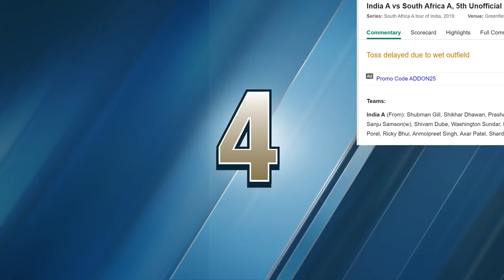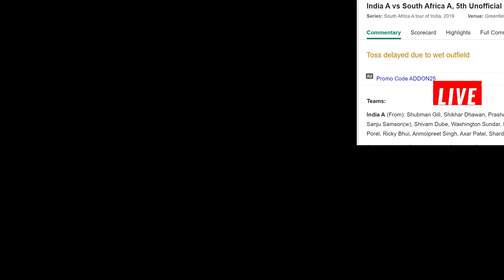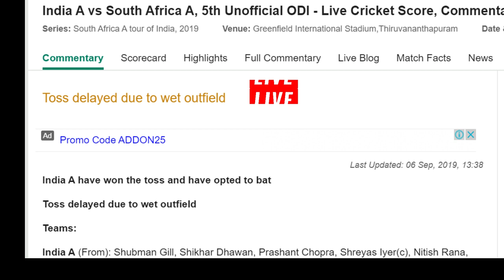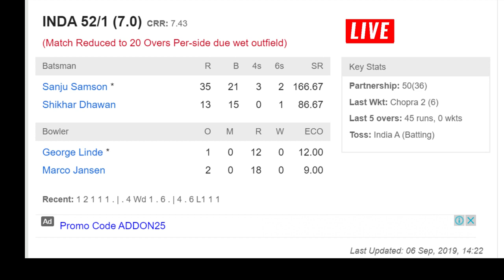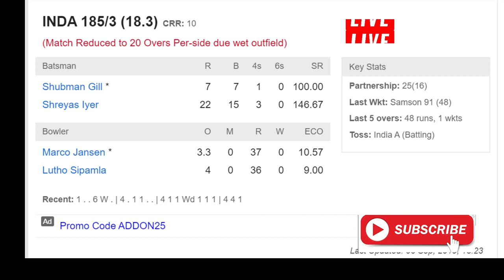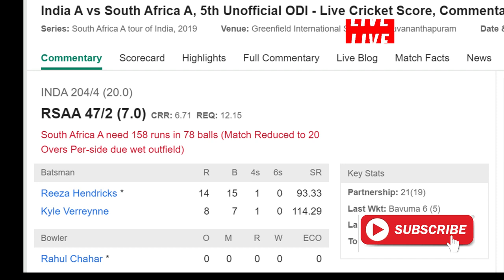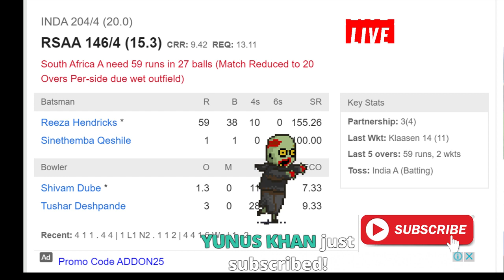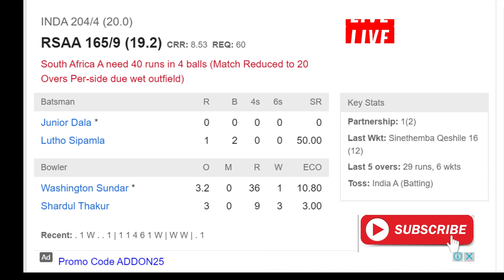Live Gameplay with Commentary Ashes Cricket 2017 | India A vs South Africa A 5th ODI live 2019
Note - initially discussing about toss and match condition and playing gameplay.
About video-

discussing about toss and match condition and playing gameplay together  , Hindi commentary starts at 4:14

Match - INDA vs RSAA, 5th Unofficial ODI, South Africa A tour of India, 2019

Toss - India A won the toss and opt to bat

Time - 03:30 AM GMT

Venue - Greenfield International Stadium, Thiruvananthapuram

South Africa A (Playing XI): Reeza Hendricks, Janneman Malan, Temba Bavuma(c), Sinethemba Qeshile, Kyle Verreynne, Heinrich Klaasen(w), Marco Jansen, Beuran Hendricks, Junior Dala, George Linde, Lutho Sipamla

India A (Playing XI): Shubman Gill, Shikhar Dhawan, Prashant Chopra, Shreyas Iyer(c), Sanju Samson(w), Shivam Dube, Washington Sundar, Rahul Chahar, Tushar Deshpande, Shardul Thakur, Ishan Porel

Note - i do not display/stream real cricket match as only broadcast companies and TV networks have rights for them .